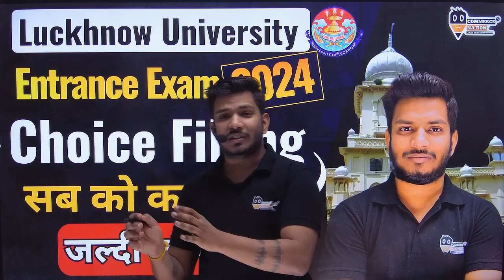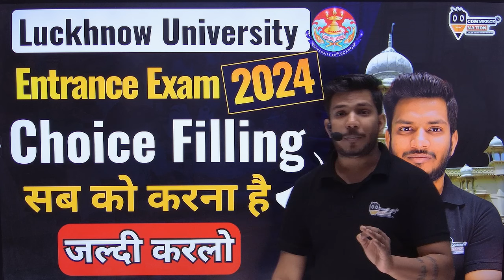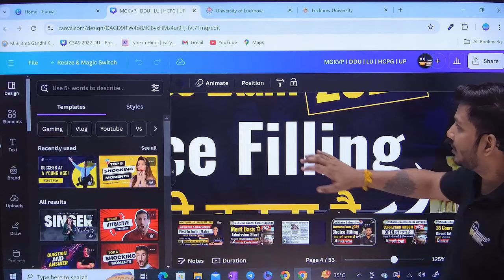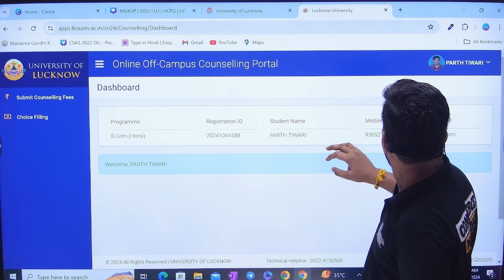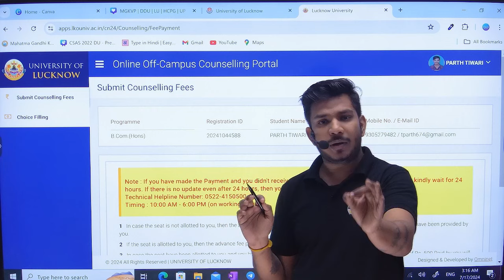Luckhnow University Entrance Exam 2024 || Choice Filling सब को करना है Watch Now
Note-: आप की सुविधा के लिए बता दे आपको हमारे ऑनलाइन कोर्स से सम्बन्धित कोई समस्या या सवाल होता है तो आप Commerce Nation के WhatsApp ‣ [ 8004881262 ] पर Contact कर अपने सवाल पूछ सकते हैं।।

नमस्कार
दोस्तों आप Commerce Nation के Online Course से जुड़ कर आप सभी Lucknow University मैं प्रवेश लेने का सपना पूरा कर सकते हैं
⦿  E-notes/Practice Set
                       👇 Our Vision 👇
                "Learn With Confidence"
Related Topics 👇
LU,
LU entrance 2024,
LU entrance details,
LU entrance syllabus 2024,
LU entrance prepration,
LU entrance cutoff,
LU cutoff,
LU counselling 2024,
LU update 2024,
LU latest news 2024,
LU update,
LU news,
LU admission process,
LU mcq,
LU entrance news,
LU entrance form kab aayega,
LU entrance result 2024,
LU entrance best books,
LU pyq,
LU vns,
LU bcom entrance 2024,
LU mcom entrance 2024,
LU ba entrance 2024,
LU bca entrance 2024,
LU ma entrance 2024,
LU ba llb entrance 2024,
LU llb entrance 2024,
LU bcom cutoff,
LU mcom cutoff,
LU ba cutoff,
LU ma cutoff,
LU ba llb cutoff,
LU llb cutoff,
LU bcom entrance previous year papers,
LU mcom, entrance previous year papers,
LU ba entrance previous year papers,
LU ma entrance previous year papers,
LU bca entrance previous year papers,
LU llb entrance previous year papers,
LU ba llb entrance previous year papers,